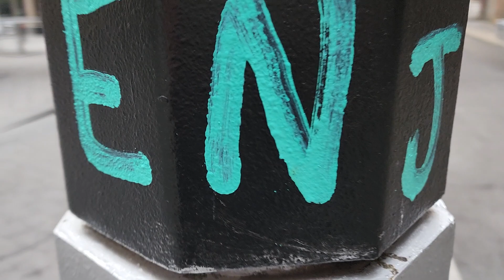Around We Go... On Gold Street Today